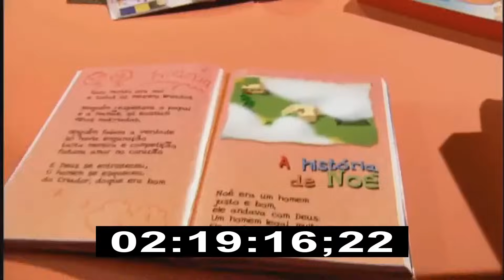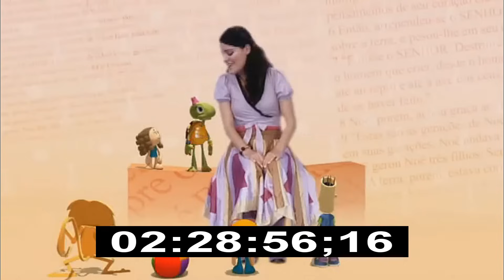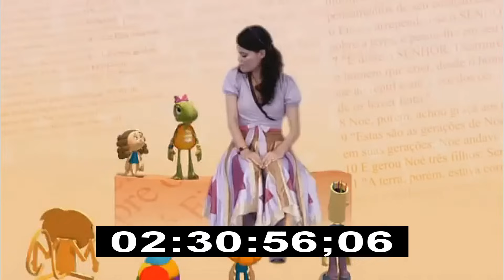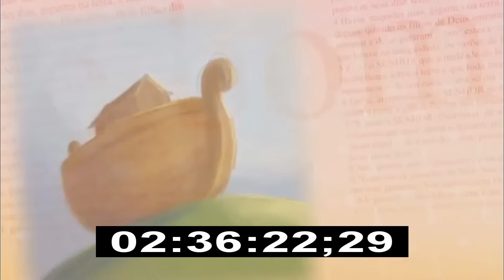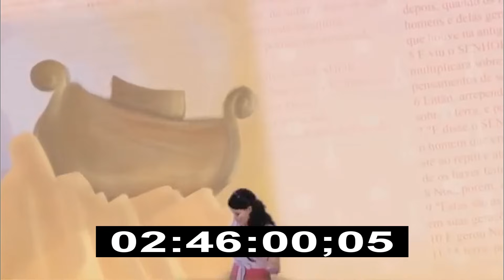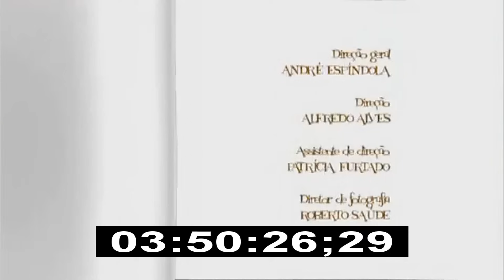Diante Do Trono Infantil 1080p DVD Completo 2 em 1